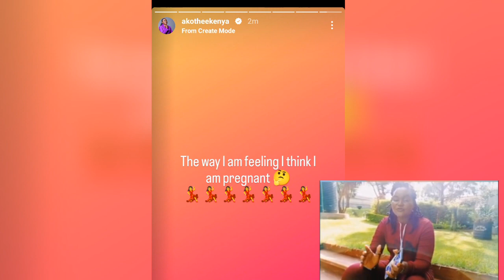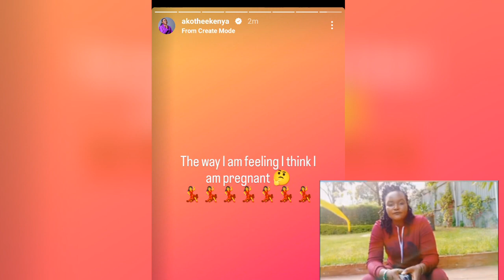SHOCKING😯AKOTHEE REVEALS SHE IS PREGNANT🙆IS OMOSH THE FATHER TO THE UNBORN CHILD??🙆